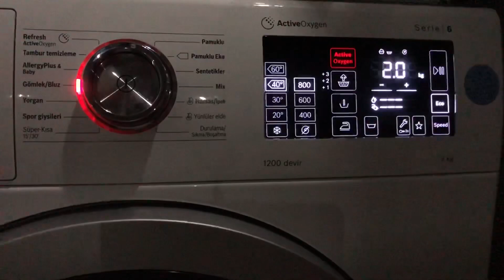Bosch WAT24780TR: Shirts/Blouses 40°C with EcoPerfect @Wash & Bubble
dear @Wash & Bubble
this is all for you, i wanted to show them the torment we go through having the same blankets, im not saying the machine goes from shape to shape trying to absorb it, it's a nightmare to wash them, in short, enjoy :)

Start of Wash 0:53
30°C reached 1:46
Chaos 3:00
Fabric Softening 4:00
Extra Final Spin 4:34